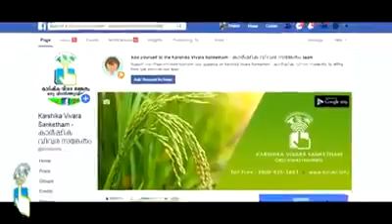Banana Cultivation /വാഴക്കന്ന് - പരിചരണം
കടപ്പാട്- സംസ്ഥാന കൃഷി വകുപ്പ്